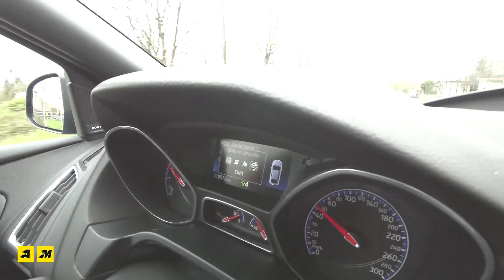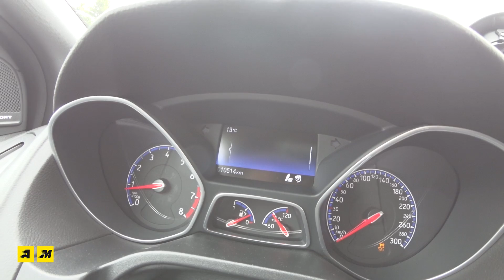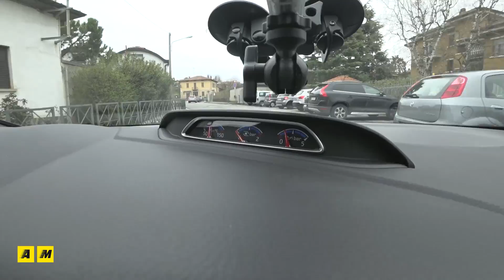Ford Focus RS | Ovali, ovali, ovali e tanto divertimento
Abbiamo guidato Focus RS in totale sicurezza e ci siamo tolti più di una soddisfazione. Corsaiola, estrema, ma anche capace di rivelare un animo da guida di tutti i giorni. Quando si va a fondo sull'acceleratore, però, le emozioni non mancano.